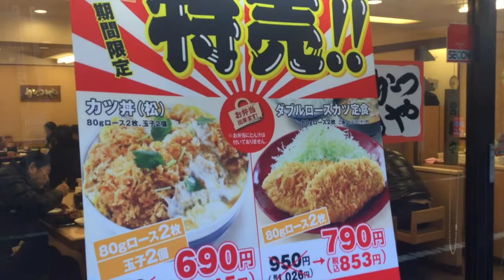かつや 期間限定特売!! ダブルロースカツ定食 160円引き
かつやの期間限定特売ダブルロースカツ定食です。カツ丼（松）とともに160円引きです。